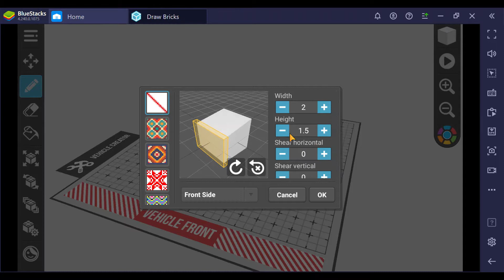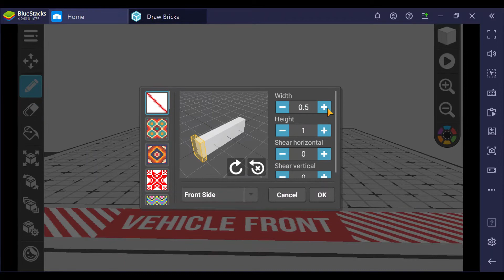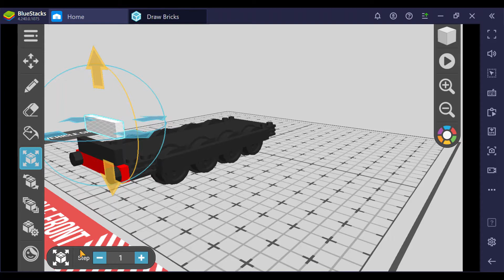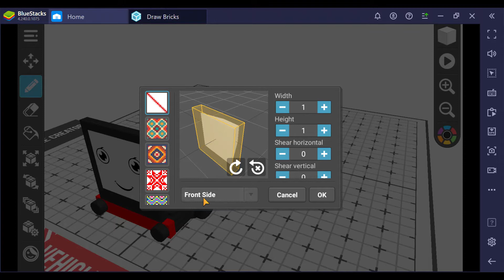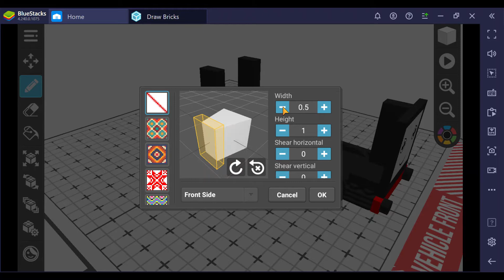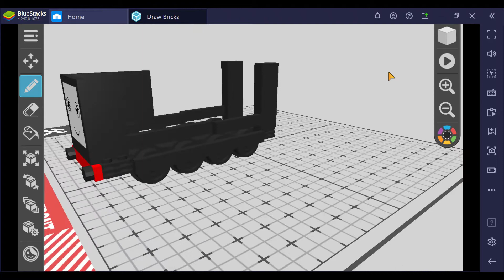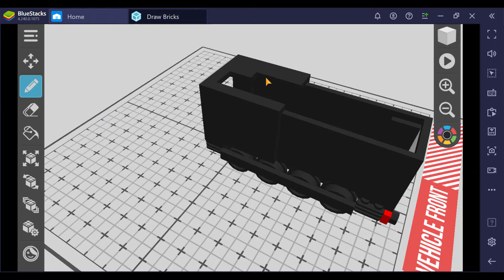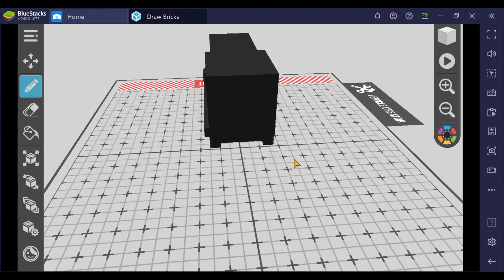Draw Bricks: Thomas and Friend Diesel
Membuat kerete Diesel, teman Thomas menggunakan Aplikasi Draw Bricks
Build Thomas's friend, Diesel using the Draw Bricks application